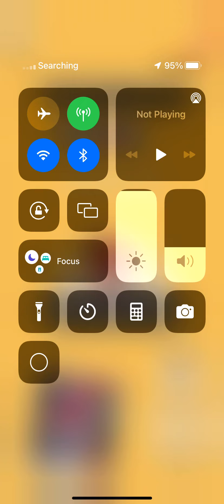Playing Stickman Hook